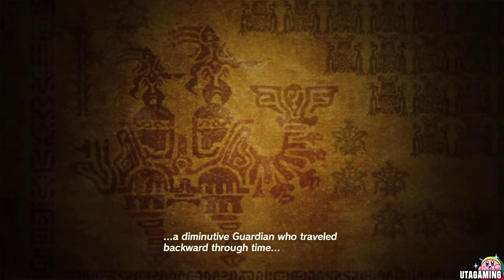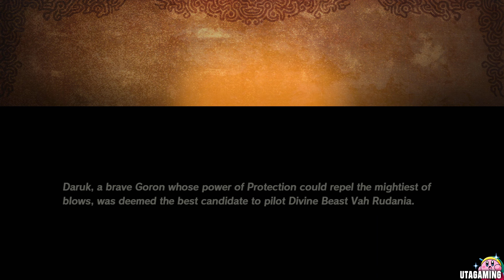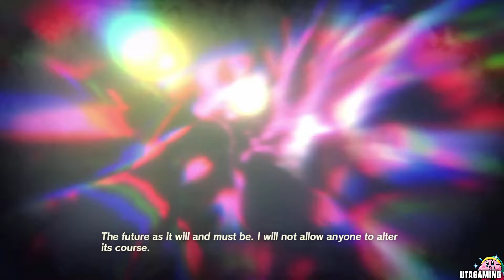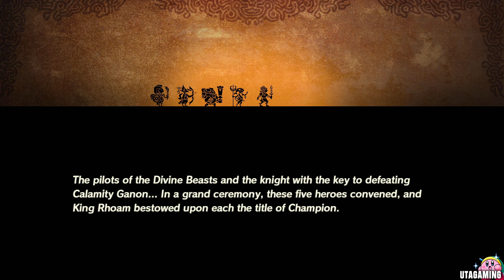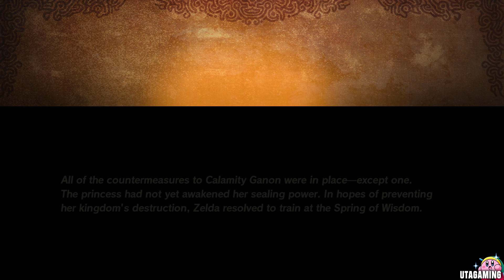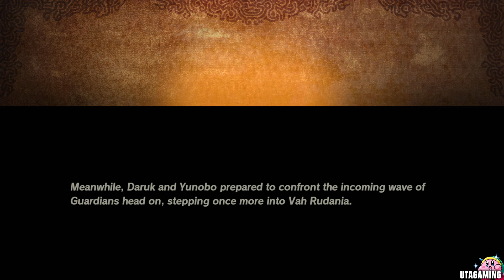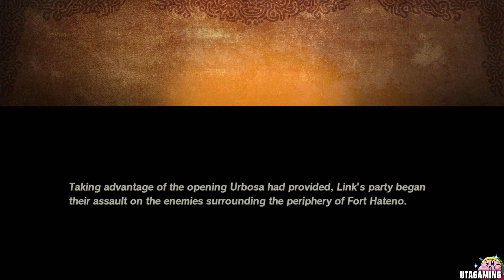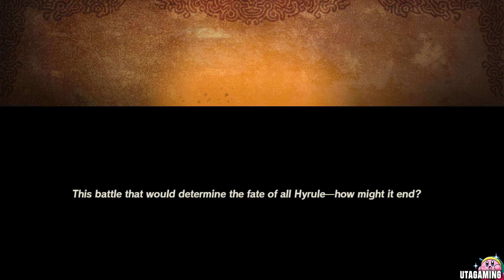Hyrule Warriors Age of Calamity THE MOVIE: All Cutscenes HD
The new Hyrule Warriors Game Age of Calamity Gameplay plays before Zelda Breath of the Wild and the new The Legend of Zelda Breath of the Wild 2. It tells the story how Link was defeated by Ganon with Zelda and the 4 Heros on his side. If you are a huge The Legend of Zelda Breath of the Wild Fan, you definitly need to check this out!